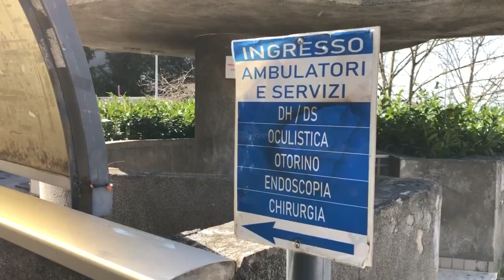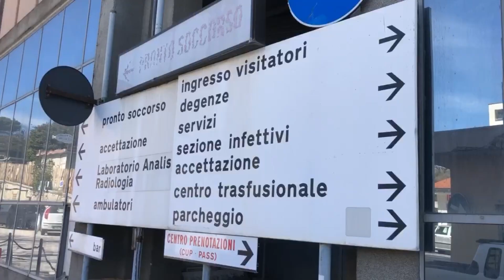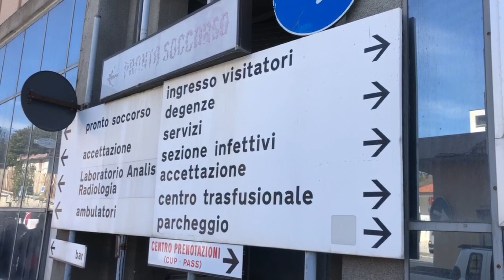Il governo taglia fondi sull'edilizia sanitaria, insorge il Movimento Cinque Stelle - 16/03/2024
Servizi TG | Il governo taglia fondi sull'edilizia sanitaria, insorge il Movimento Cinque Stelle | 16/03/2024